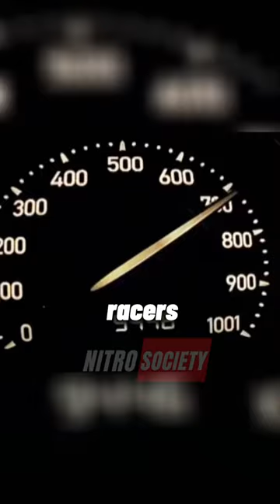Bugatti Veyron Races Jet 😳🔥